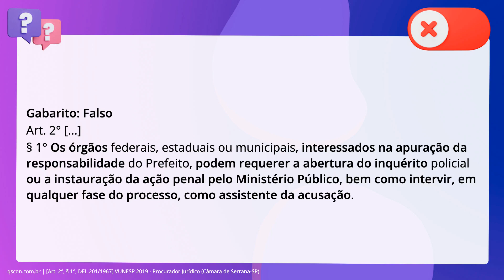QScon Direito: [Art. 2°, § 1°, DEL 201/1967] VUNESP 2019 - Procurador Jurídico (Câmara de Serrana-SP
Art. 2°, § 1°, DEL 201/1967 | VUNESP 2019 | Procurador Jurídico | (Câmara de SerranaSP)

A respeito do Decreto-Lei n° 201/67, julgue a seguinte afirmativa. Os órgãos da administração pública interessados na apuração de crimes de. responsabilidade podem requerer a instauração de inquérito ou provocar a. iniciativa do Ministério Público, mas não podem figurar como assistentes de. acusação.

Gabarito: Falso